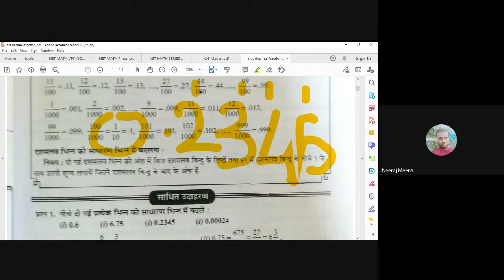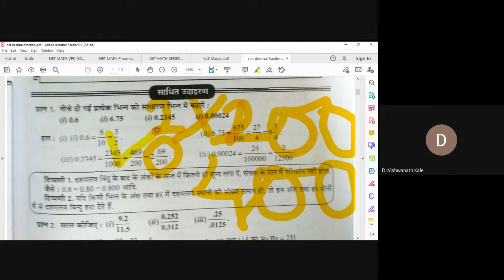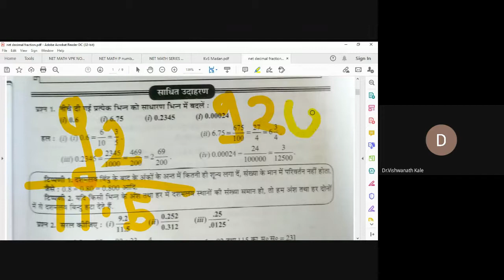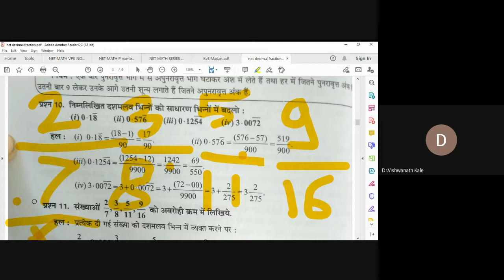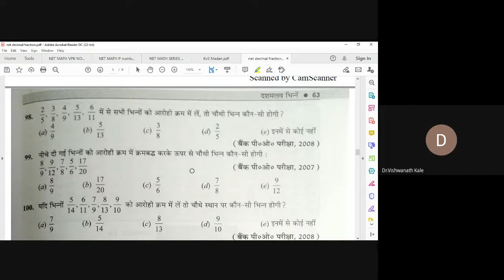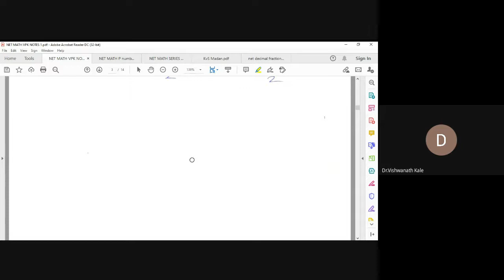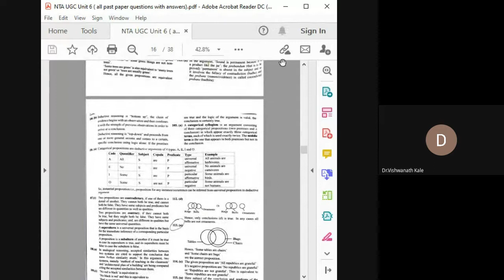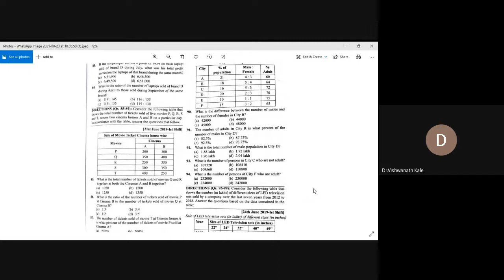MDYA- Dr Vishwanath Kale (UGC NET/JRF) MATHEMATICS- Fraction, ratio, proportion,Data interpretation